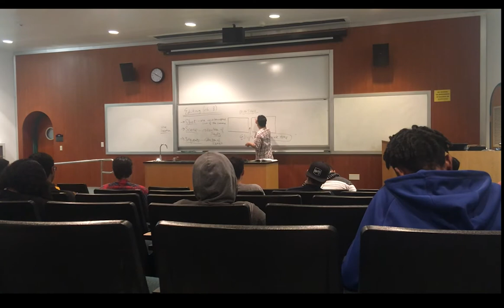What is a MONTAGE?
Film editing - the definition of montage, juxtaposition, manipulation, and the Kuleshov Experiment

Long Beach City College

Professor Linus Lau